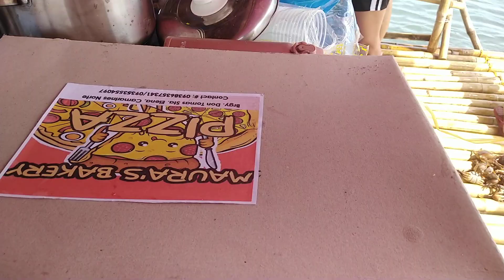balikyaw bay floating cottage @ pulong gitgit sta. Elena camarines norte.